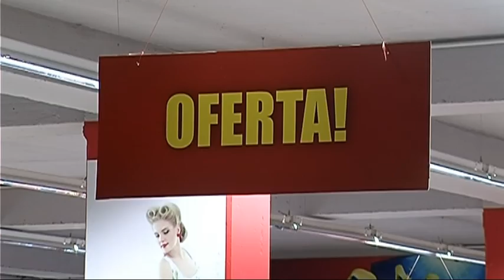OFERTA NE “CONCORD CENTER”,ULJE ÇMIMESH,SURPRIZA E ARGETIM NE QENDREN TREGTARE LAJM mpg